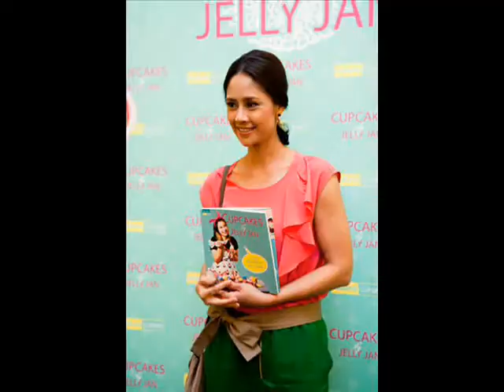Look Like Love [High quality and size].mp4